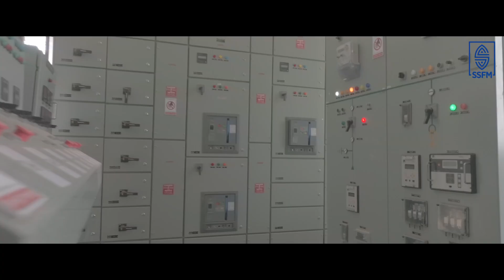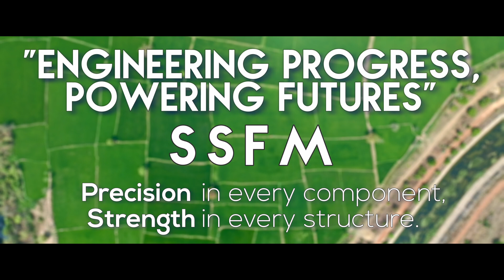SSFM | CBS | Live Action